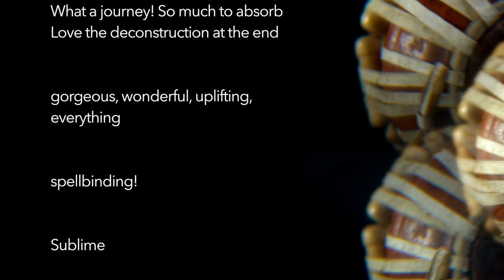MUSHROOM trailer #3: reviews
MUSHROOM integrates music, video, photography, sound design, dance and documentary in a 30-minute journey of art & creation during the 2020 pandemic lockdown.

Produced by musician/filmmaker Ed Hanley, the film features a stellar cast of artists, including musicians Larry Graves (DRUMHAND, Surefire Sweat), Suba Sankaran (Autorickshaw, FreePlay), Justin Gray (Synthesis), Kurt Sampson (Cadence), and award-winning dancer/choreographer Marie-Josée Chartier.
Beginning with three original musical compositions and music videos, the film then dives into the collaborations, techniques, and challenges of creation with a short documentary.